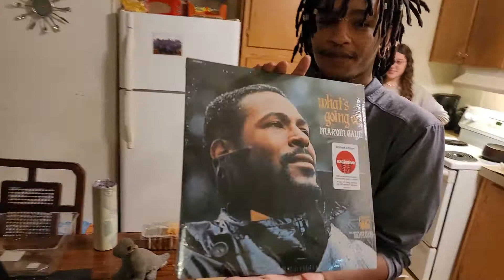HAPPY 21ST BIRTHDAY to my Baby Boy Dre'Voyn AKA Angel